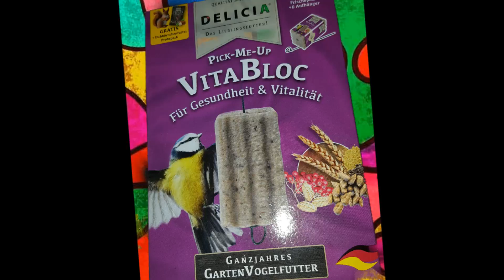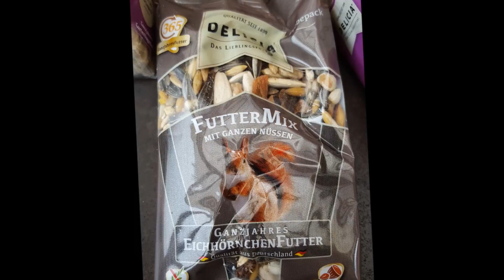Vogeltreff24de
Leckeres Futter für die Vögel und eine tolle dekorative und nützliche Deko für draußen was es alles genau ist lest es in meinem Bericht